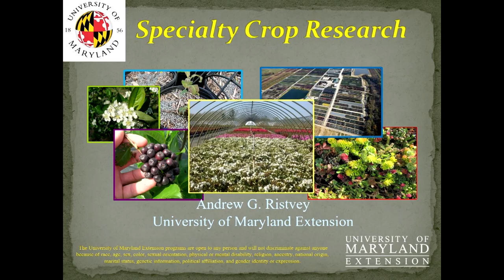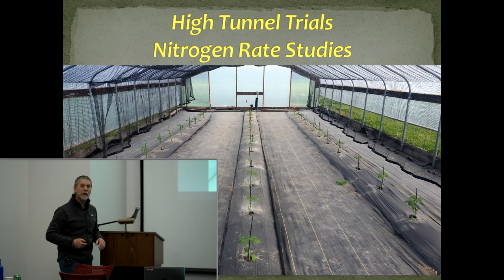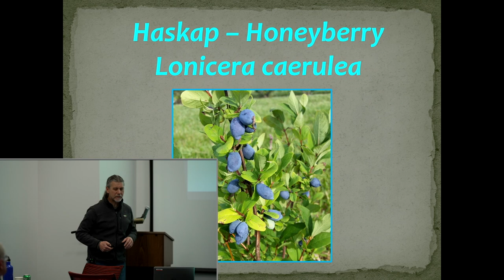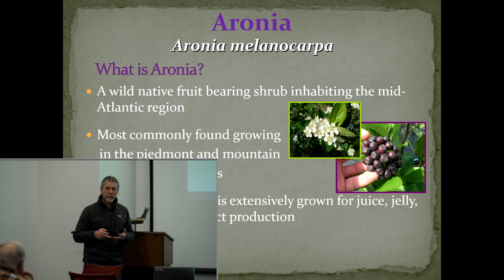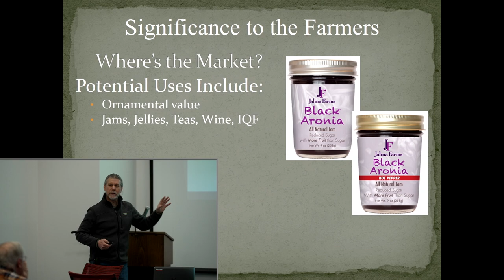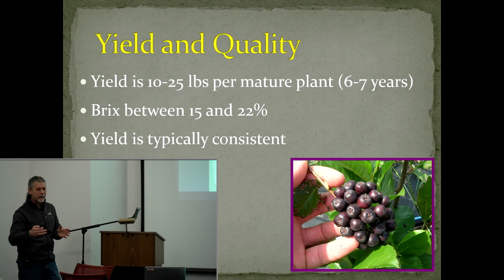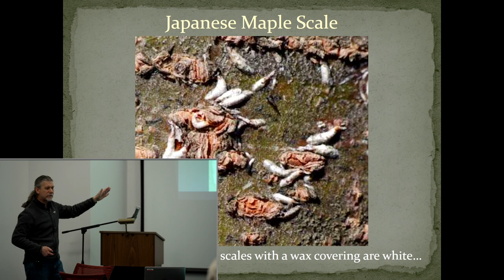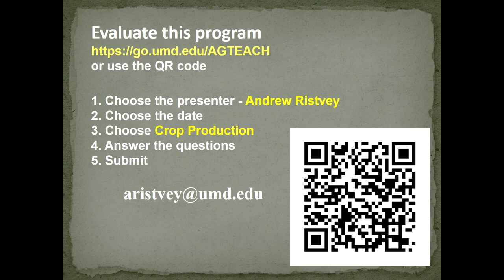Bay Fruit School 2023 | Specialty Crops Grown at WREC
Presented by Andrew Ristvey, Ph.D. at the 2023 University of Maryland Extension's Bay Fruit School at the Wye Research and Education Center in Wye Mills, MD.